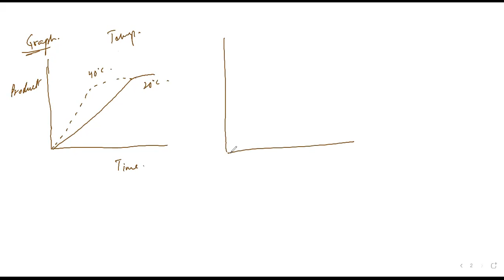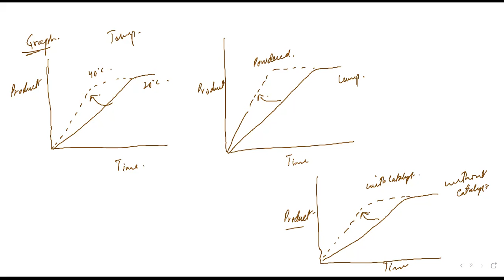As chemistry Rate of reaction and factor video 2